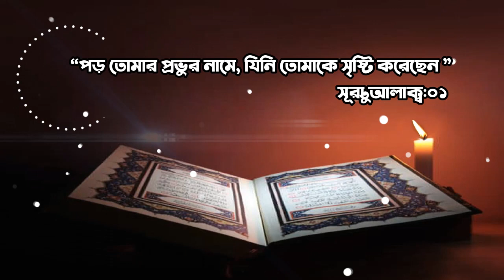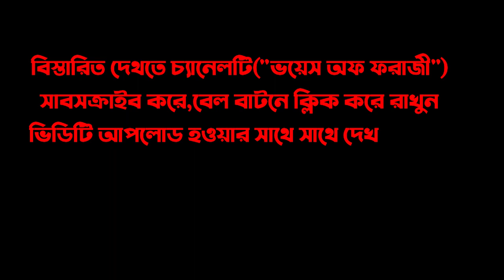আসমানি কিতাব। আসমানি কিতাব কি? কয়টি ও কি কি? A'asmani Kitab By Voice Of Forazi (Pre Video)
এটি একটি প্রি ভিডিও । বিস্তারিত দেথতে আমাদের চ্যানেলটি সাবসক্রাইব করে বেল বাটনে ক্লিক করে রাখুন।

Voice Of Forazi
আমাদের চ্যানেলটি সাবসক্রাইব করুন।

আল্লাহ তাআলা মানুষের হিদায়াত বা পথনির্দেশনার জন্য কিতাব নাজিল করেছেন। মানবসভ্যতার উন্নতিতে আসমানি কিতাবের ভূমিকা অনন্য। আল্লাহর পক্ষ থেকে  জিবরাইল (আ.)-এর মাধ্যমে বিশেষ বিশেষ নবী ও রাসুলদের কাছে পাঠানো বাণী হলো আসমানি কিতাব। এর মধ্যে ১০৪টি আসমানি কিতাব বিখ্যাত। এগুলোর মধ্যে ৪টি কিতাব অর্থাৎ বড় গ্রন্থ, আর ১০০টি সহিফা অর্থাৎ পুস্তিকা বা ছোট বই। আর এর মধ্যে সর্ব শ্রেষ্ঠ গ্রন্থ কোরআন অবতীর্ণ হয়েছে সর্বশেষ নবী ও রাসুল হজরত মুহাম্মদ (সা.)–এর উপর। ভয়েস অফ ফরাজীর এই পর্বে জানব, আল্লাহর পক্ষ থেকে বিশ্ব মানবতার মুক্তির দিশারি পৃথীবির সর্ব শ্রেষ্ঠ গ্রন্থ, তথা আসমানি কিতাব সম্পর্কে।